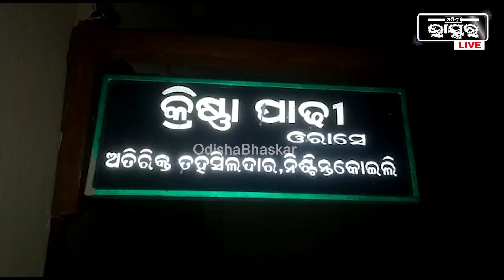ଚା ପିଇବାକୁ ଯାଇଥିଲେ ଆଉ ଘରକୁ ଫେରିଲେନି କାର୍ଯ୍ୟରତ ରାଜସ୍ୱ ନିରୀକ୍ଷକ,ପୋଲିସ ତଦନ୍ତ ଜାରି